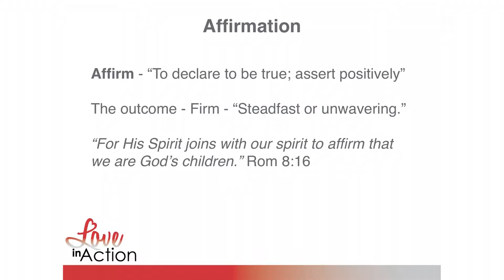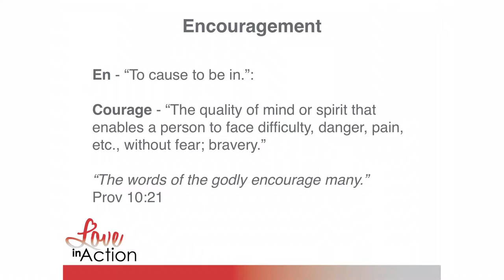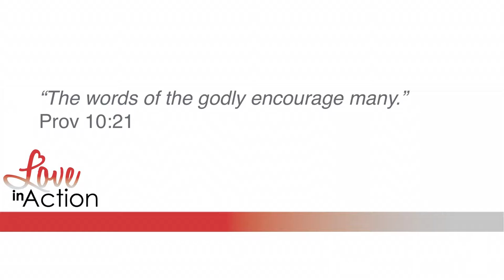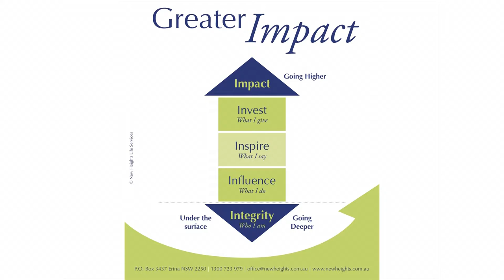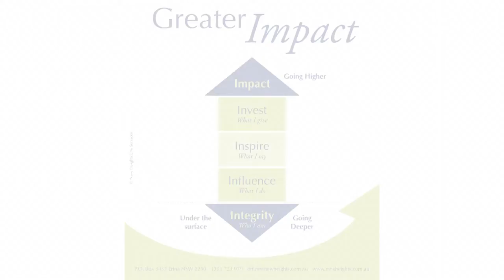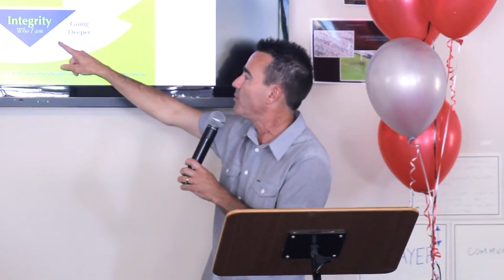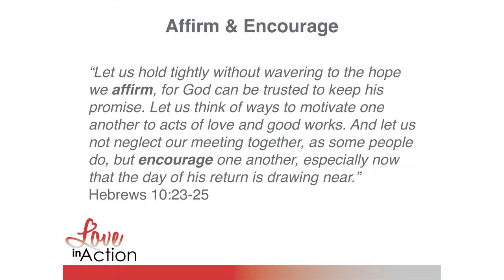Green Point Christian College Love In Action #5 Affirm and Encourage Part 1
Affirm and Encourage Part 1 - Kevin Sheehan
Love in Action - A Parenting Partnership Program from Green Point Christian College and Green Point Baptist Church presented by Kylie McGillivray and Kevin Sheehan